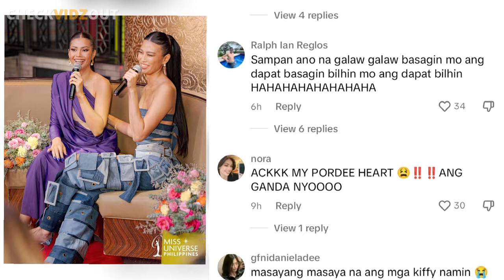HULI!! Michelle Dee IBA ang NGITI pag kasama si Anntonia ayon sa Netizens! AYAW NA PAUWIIN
Michelle Dee
Anntonia Porsild